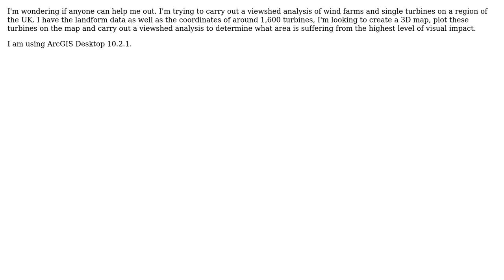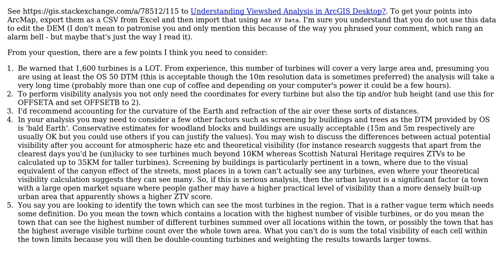GIS: Performing Viewshed Analysis in ArcGIS Desktop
With thanks & praise to God, and with thanks to the many people who have made this project possible! | Content (except music & images) licensed under CC BY-SA | Music | Images & others | With thanks to user Ross user PolyGeo user MappaGnosis and the Stack Exchange Network Trademarks are property of their respective owners. You are responsible for your own actions.